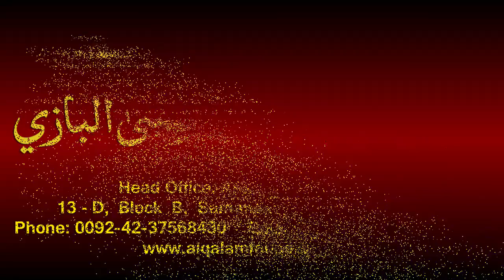Noor-ul-Anwaar Dars - 133 - page - 281 - by Maulana Muhammad Zuhair Albazi - 17/05/2011